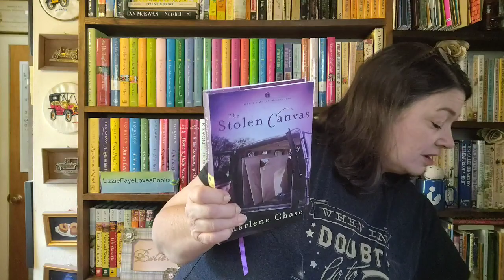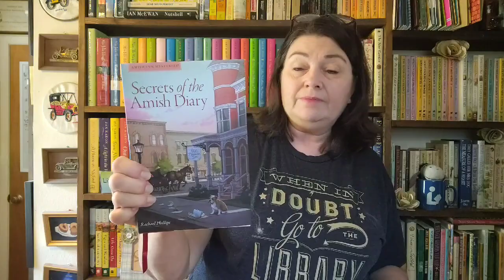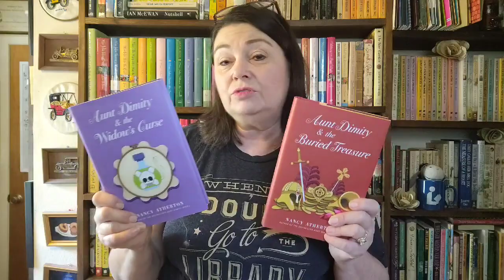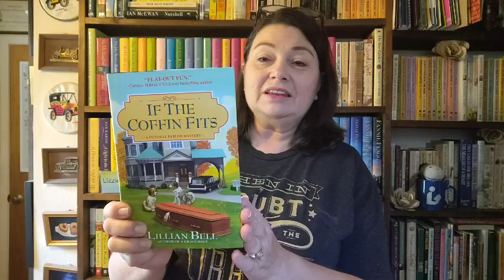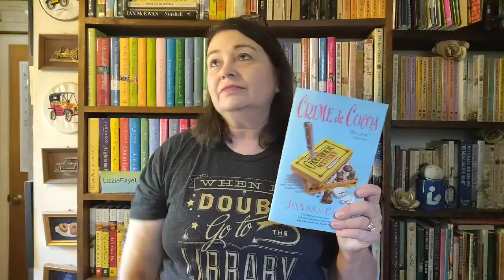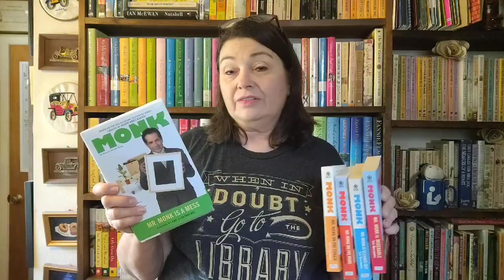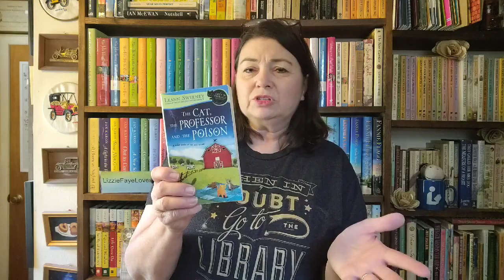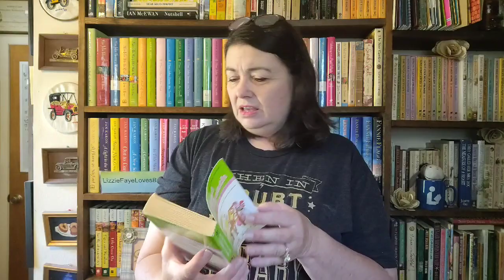Cozy Mystery Book Haul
Here's a look at the cozy mysteries that I've acquired over the summer.
Have you read any of these series?